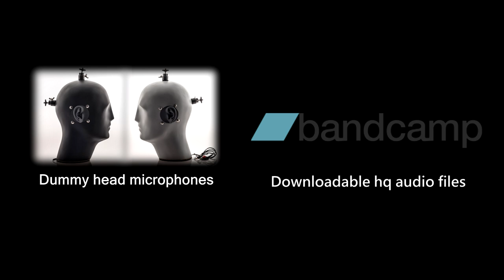(3D binaural recording) Asmr grinding pepper, herbals, seeds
Hello guys,

As I've already mentioned on my facebook it is one of the videos that I've always wanted to make, so it was particularly important for me to do it right and the best I can.

Apart from two differently sounding pepper mills I decided to use mortars as well. One of them made of wood, and the second one of stone. To be honest I've never even used a mortar before, so I didn't know what I'm supposed to grind or smash in it. I simply bought some pepper, seeds, herbals, and fruits, and then I started hunting for the most relaxing sounds. With my eyes closed and the mortar next to my ear I was trying to grind all the products one by one. Finally I managed to choose: black pepper, linseed, some dried herbals, parsley, sunflower seeds, and bananas. In this video you can hear the final result.

It's a little bit longer than most of my recordings - it's because it consists of many sounds made with different items, so if it turns out that you don't like one of them don't be discouraged, and skip the video forward to see what's next.

Here are the results of the last voting:

1. Grinding pepper (237) - winner!
2. Fluttering fabric (107) - 2nd (will be uploaded within a week)
3. Water stream (67)
4. Matches remake (61)

There are lots of HQ downloadable audio tracks in many different formats such as MP3, FLAC, ALAC (Apple Lossless), AAC, or Ogg Vorbis. Now if you wish you can download your favorite soundtrack, and listen on your mobile phone or mp3 player whenever you want.

Pictures are public domain.

Recommended low-end audio recorders:

1. ZOOM H1
2.TASCAM DR-05

Recorders with XLR inputs and low EIN noise:

1. OLYMPUS LS-100
2. ROLAND R-26

Microphones with 3.5 mm audio jack:

2. ROLAND CS-10EM

Condenser cardioid mics:

1. RODE NT1

Fanless laptops:

1. ASUS TRANSFORMER BOOK
2. ASUS ASPIRE SWITCH